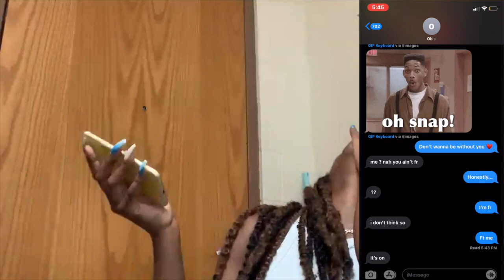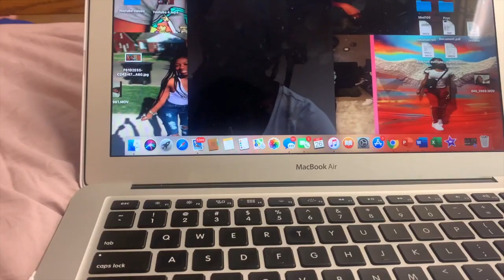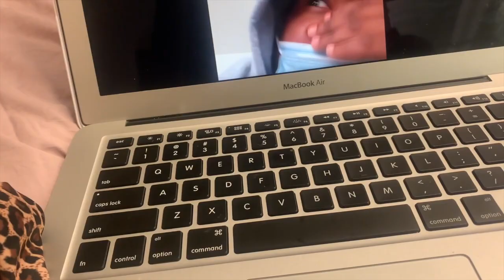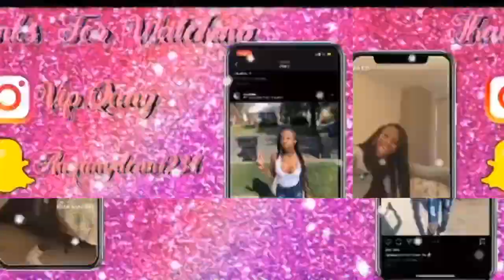LYRIC PRANK PART2 | HE’S REALLY MAD😓 💔